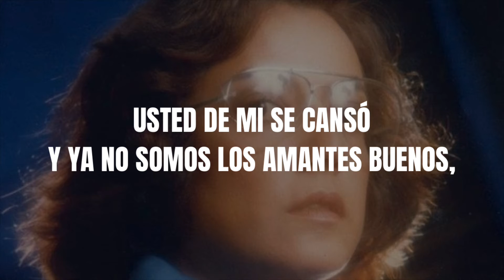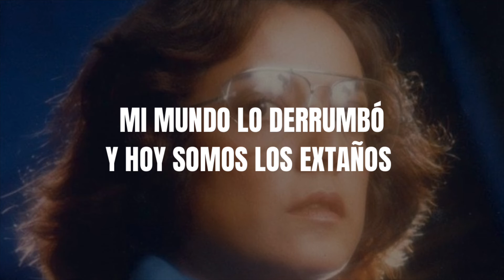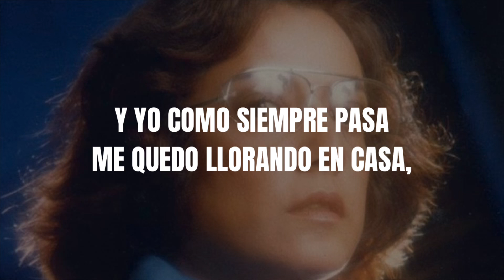Lolita de la Colina - Usted y Yo (Letra/Lyrics)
Tema: Usted y Yo
Autor(a): Lolita de la Colina
(Usted y Yo, 1982)

Usted y yo
Nos conocemos cada vez más poco,
Usted de mi se aburrió
Y yo su piel, por eso ya no la toco,

Usted y yo
Nos comprendemos cada noche menos,
Usted de mi se cansó
Y ya no somos los amantes buenos,

Usted dejara mi nido,
usted buscara el olvido
Y yo como siempre pasa,
Me quedo llorando en casa

Usted ya estara contento,
Le puso final al cuento
Mi mundo lo derrumbo
Y hoy somos dos extraños
Otra vez usted y yo,

¡Conoce más sobre Lolita de la Colina!